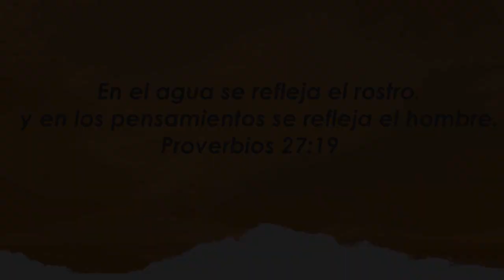Centro Familiar de Adoración | Devocionales en casa | Viernes 25/09/20 | Adela y Gabriel Gorjón